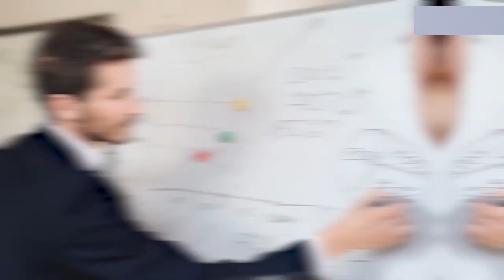Tax-Loss Harvesting | Tax-Saving Technique | CA Shitij Gupta | Wealthy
👉🏼 Link to Fix your Free meeting

Welcome to Wealthy’s Official YouTube Channel. In this explainer video, we discuss tax-loss harvesting and how it can come handy to save taxes. Your earnings can be classified as long term capital gains and short term capital gains. If you hold an investment for less than 12 months, it is considered as short term capital gains and will be at 15%. Likewise, if you hold an investment for more than 12 months, it is considered as long term capital gains and will be taxed at 10%. Tax-loss  harvesting allows you to reduce your tax liability if you book the losses and offset gains in any other instrument. So basically, in this practice, you sell your loss-making shares and funds before the end of the financial year and convert them into realised loss from unrealised loss. This loss can be set off against the profit that you might have made through other instruments resulting in reduction of tax liability. You may re-invest the sum received by realising the loss.

►►Shitij is a chartered accountant and also graduated from Delhi University. He is known for his extensive research in mutual funds and the stock market for the past 9-10 years.

Wealthy is a FinTech firm making Wealth Management more accessible. Its platform is helping thousands of wealth management professionals focus on clients' interests and deliver quality service. We have 800+ financial products with 5000+ wealth partners. Wealthy is a one-stop solution for all your investment needs.

Benefits of being a Wealth Partner with Wealthy-
1. Timely Payouts with 800+ financial products.
2. Manage multiple clients' portfolios in one place
3. Regular training and support.
4. Easy-to-use digital platform accessible from anywhere.
5. Backed by IIT Alums and strong investors